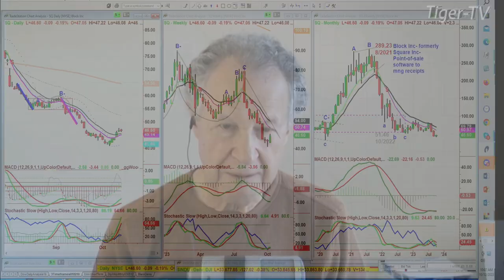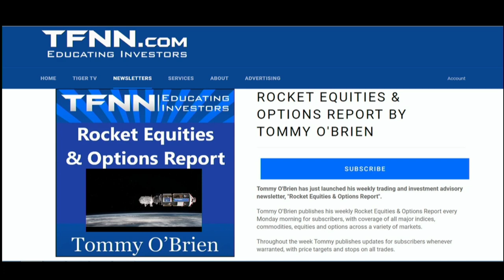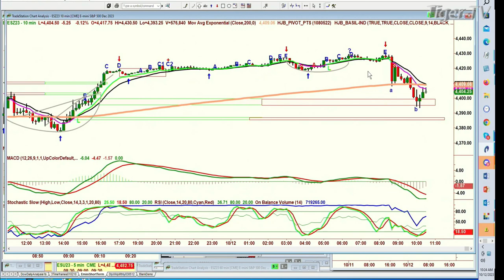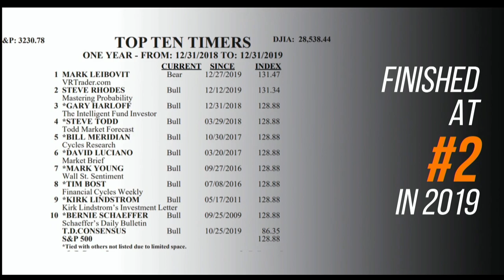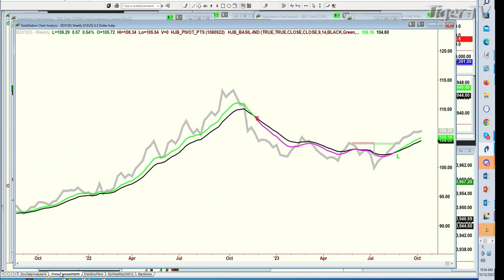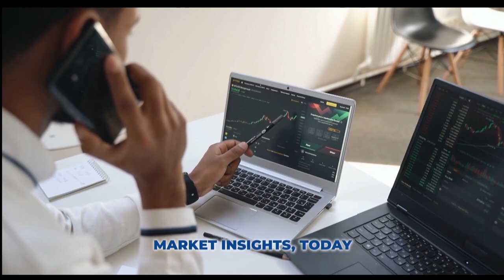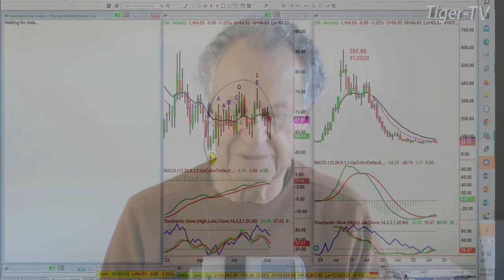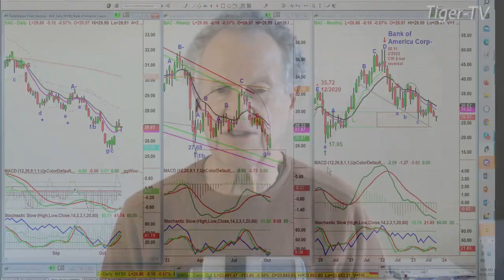October 12th, The Tiger Technicians Hour on TFNN - 2023